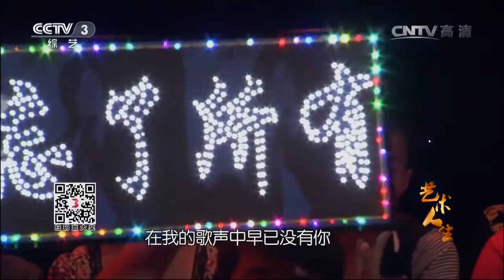艺术人生 [艺术人生]曲目：《一场游戏一场梦》 演唱：王杰